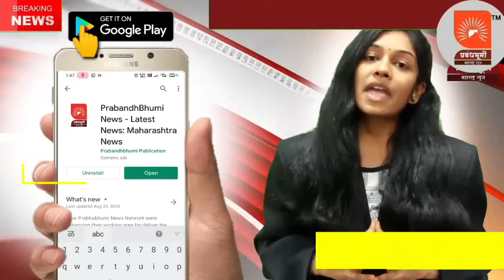NASHIK | Chagan Bhujabal गप्प बसले नाही तर देशातील 27 टक्के ओबीसी आरक्षण घालवू- Manoj jarange Patil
NASHIK | छगन भुजबळ गप्प बसले नाही तर देशातील 27 टक्के ओबीसी आरक्षण घालवू- मनोज जरांगे पाटील